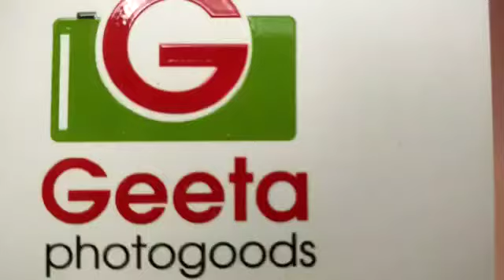Video Rig from mobile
Videography from Mobile , Using Lights & Mic . Easy way to shoot videos , Using Video Rig